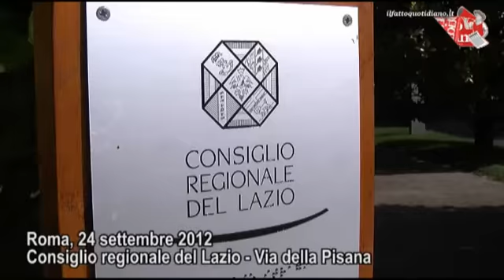Regione Lazio, Udc: "Dimissioni? Stamo decidendo"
Riunione Capigruppo. Moscardelli:"Sfiducia a Polverini da discutere mercoledì e stiamo raccogliendo le firme per proporre lo scioglimento del Conssiglio Regionale. Storace:"Polverini donna onesta". Sbardella (UdC): "Vedremo il da farsi".